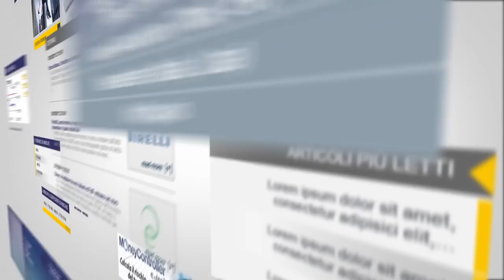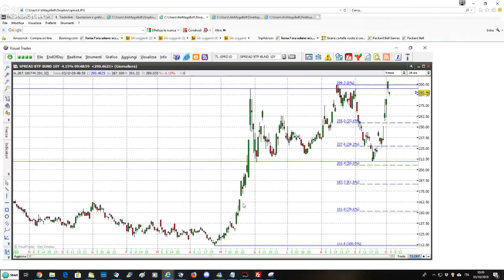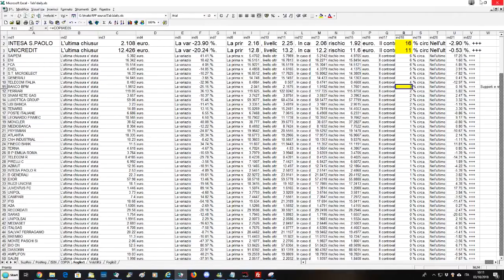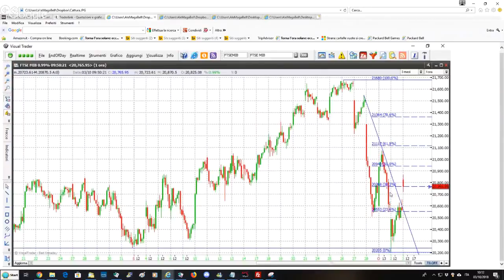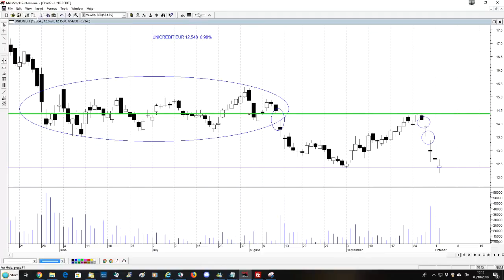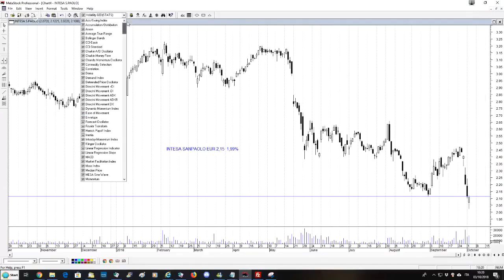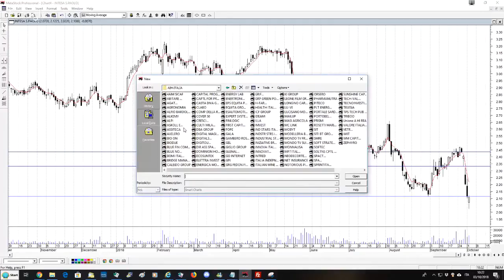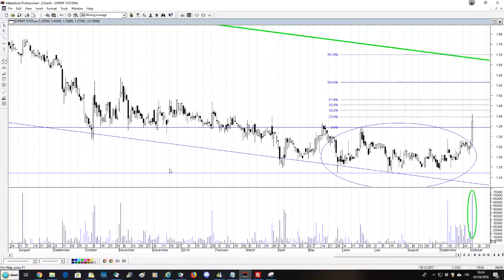Quanto e' credibile il rimbalzo delle banche?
La crisi italiana nelle ultime ore si e' molto ridimensionata, come testimonia la discesa dello spread dopo la pericolosa fuga di ieri sopra i 300 punti. Le banche principali oggi rimbalzano, grazie anche alla discesa dei rendimenti dei Btp. Si puo' scommettere su questo rimbalzo o e' necessario essere prudenti? Expert System completa una figura rialzista.